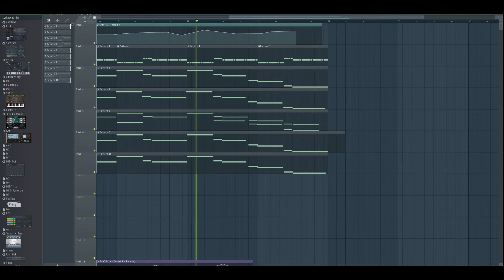A few Mass Effect pieces remade in FL Studio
Basically just remade a few short pieces from the Mass Effect 1 ost (Normandy Ambience music, and the Character Creation music)